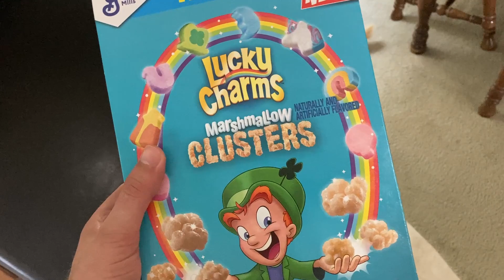Cinnabon plays without Lex!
We also play on Instagram!